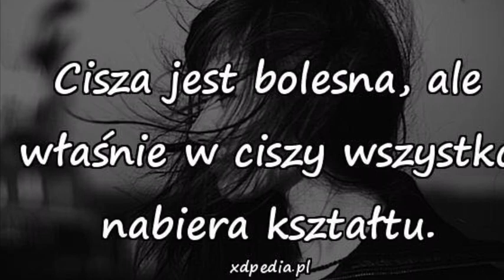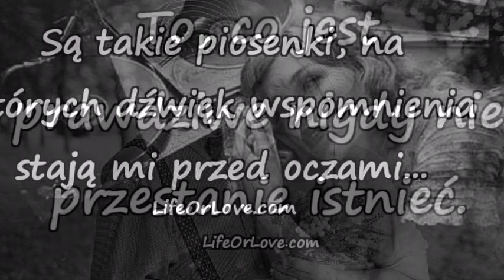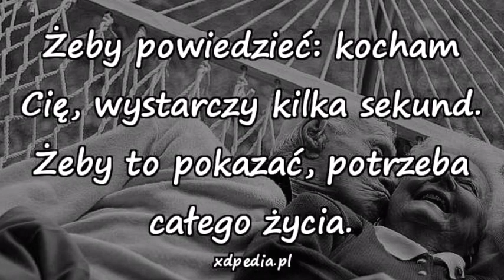Muzyka na pogrzeb - Agnieszka Sztabnik-Baran Adagio-Albinioni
Nagranie live podczas mszy pogrzebowej